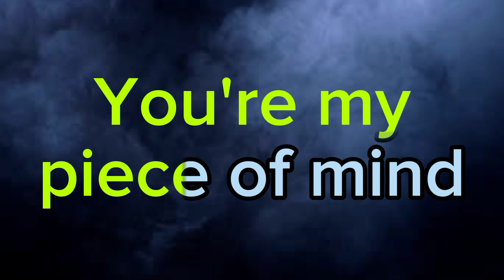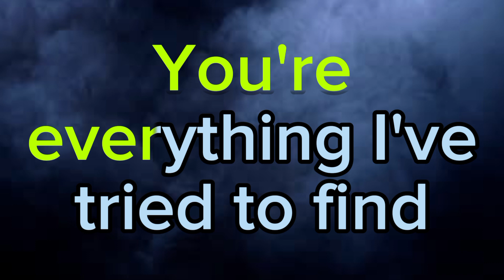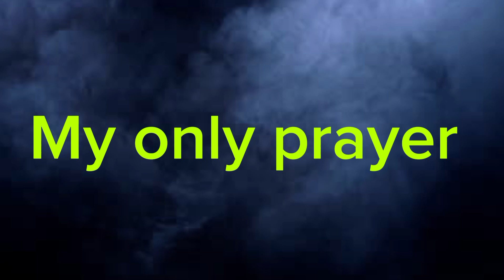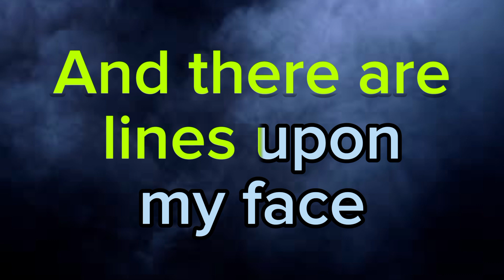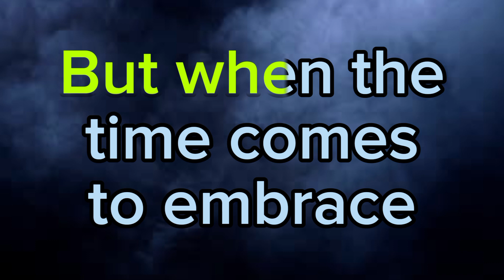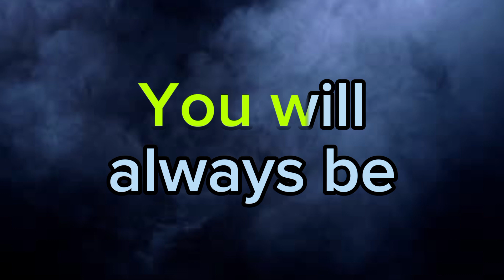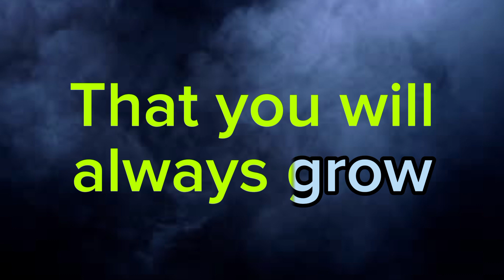BEAUTIFUL IN MY EYES - Joshua Kadison in KARAOKE version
Song: Beautiful In My Eyes
Music Artist: Joshua Kadison

This is from Napz Collections Karaoke style of "Beautiful in my eyes"

Note: If you guys use this instrumental for your cover please put the credit and link into the description, Thank you.

-capcut

Hope you enjoy my karaoke video, if you did please Like and Share this video, and also Subscribe and ring the bell icon for you to be notified in my next video uploads.

if you are the owner/artist and you would like your credit to be added or you would like to remove your material/song, Please don't issue a copyright strike on my channel, feel free to contact me or just comment down below and i will remove it as soon as possible.